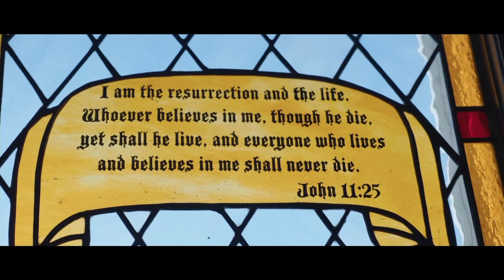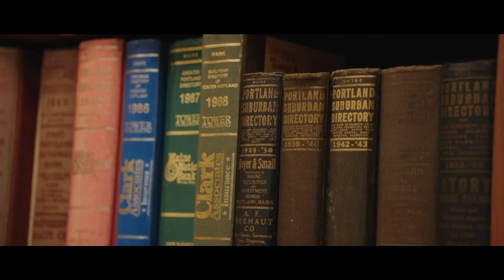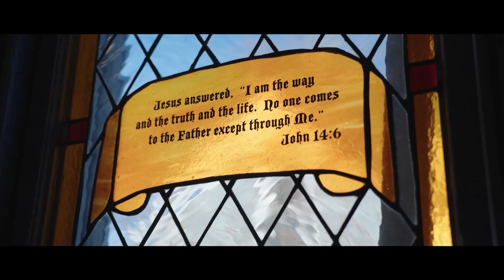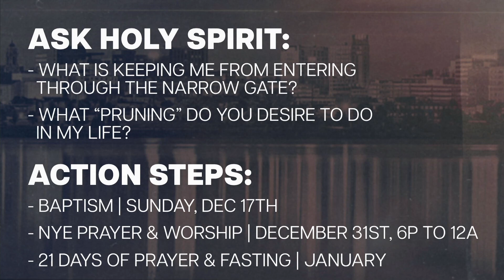Full Service | 9am | Simple Kingdom | December 10th, 2023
Simple Kingdom | The Way is Narrow by Keenan Eaton on December 10th, 2023.